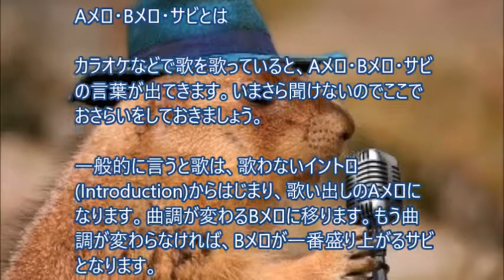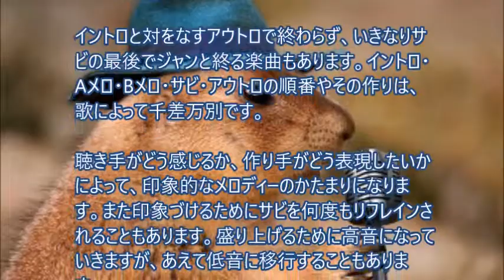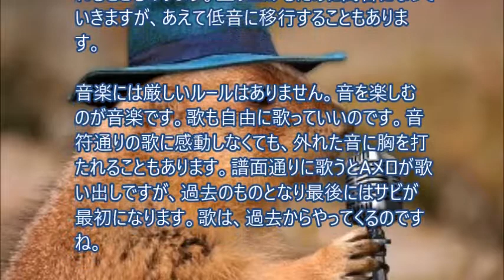Aメロ・Bメロ・サビとは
歌は、楽しんで歌う！